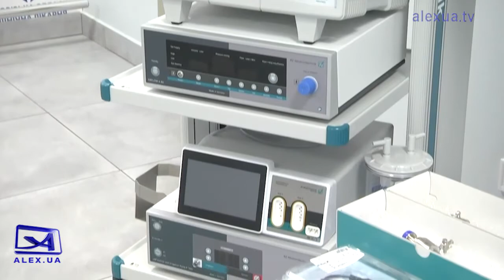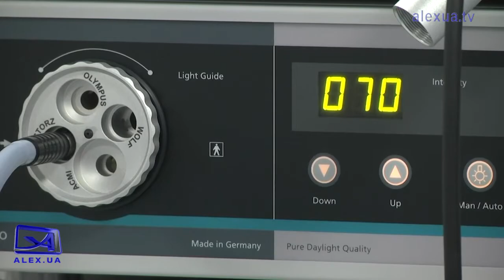Нове обладнання в ЗОКЛ